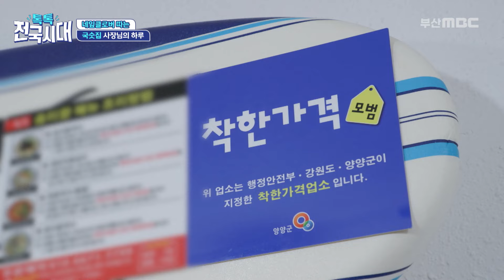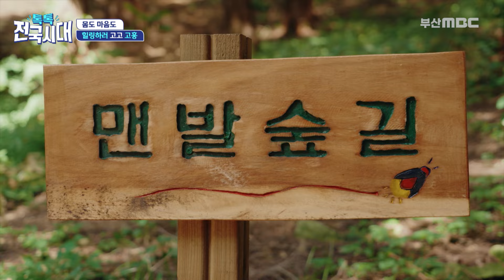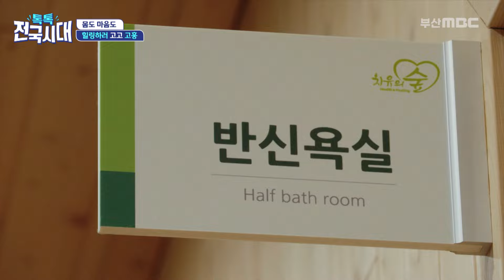국숫집 사장님의 하루/천안으로 떠나는 호두여행/몸도 마음도 힐링하러 고고 고흥/두 배로 맛있다! 가을 배/ 울산 강동 카페로드 크루징 브이로그 [톡톡 전국시대] 20241009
00:00 오프닝 ( 이지희 아나운서 )
00:27 네잎클로버 따는 국숫집 사장님의 하루
10:38 천안으로 떠나는 고소한 호두여행
20:32 몸도 마음도 힐링하러 고고 고흥
29:41 두 배로 맛있다! 가을 배의 귀환
39:07 울산 강동 카페로드 크루징 브이로그